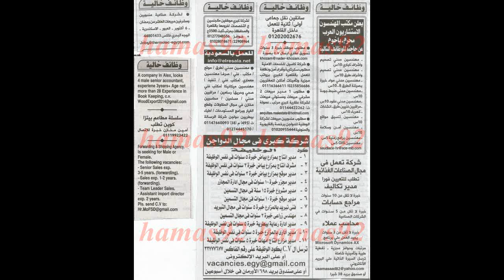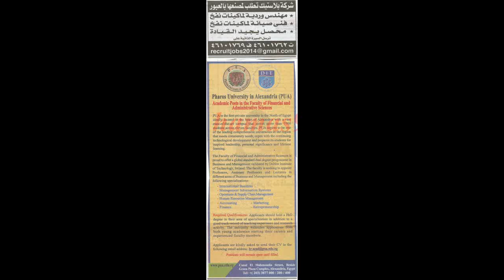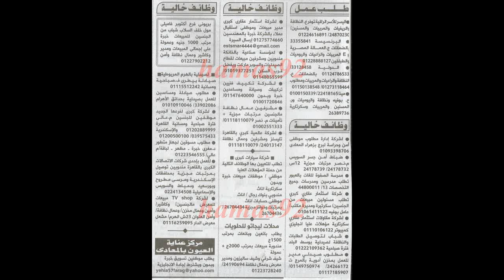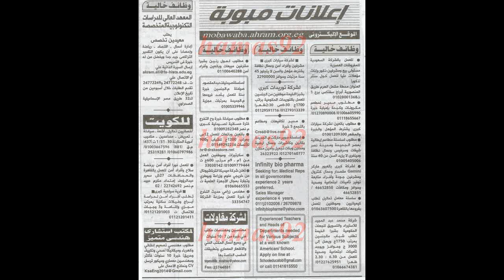وظائف جريدة الاهرام الجمعة 24\1\2014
وظائف جريدة الاهرام الجمعة 24 يناير 2014 - العدد الاسبوعى

وظائف معهد الادارة العليا بالمملكة العربية السعودية

وظائف داخل وخارج مصر

وظائف فى السعودية والكويت ودول الخليج

وظائف فى مختلف التخصصات والمهن ولجميع المؤهالات وبدون

كما يحتوى عدد اليوم من وظائف جريدة الاهرام الجمعة 24/1/2014 على :

مطلوب مهندسين وفنيين فى مجال محطات معالجة المياه والصرف الصحى

افراد امن للعمل فى قرية سياحية بالتجمع الخامس

وظائف فى شركة صناعية تعمل فى مجال قطع مواسير بلاستيك

مدرسين للعمل فى مؤسسة تعليميى كبرى

وظائف شركة العربى الاصبل للصناعات الغذائية

اعلان وزارة المالية

وظائف فى السعودية

مطلوب مدرسين لغات انجليزى وفرنساوى والمانى